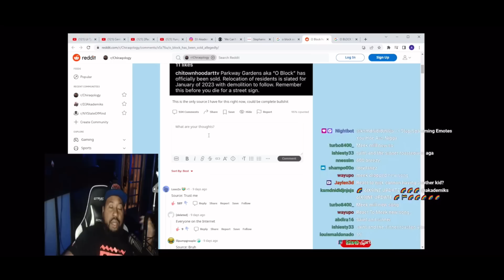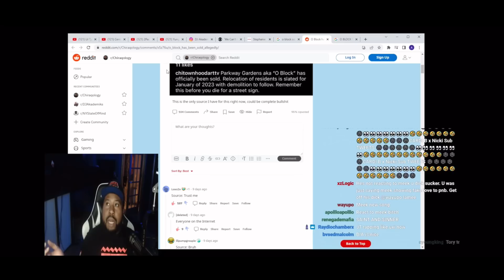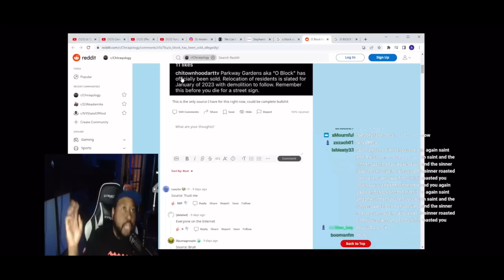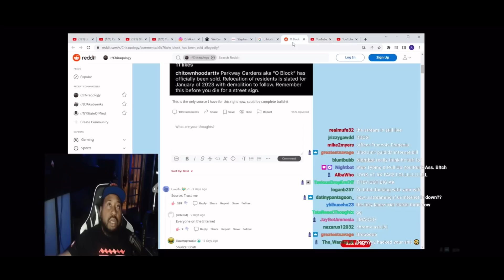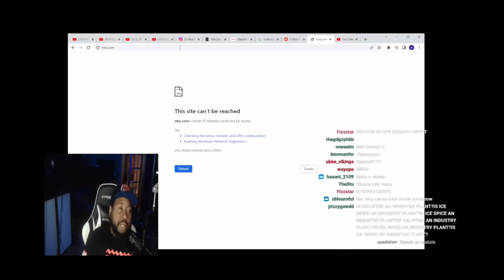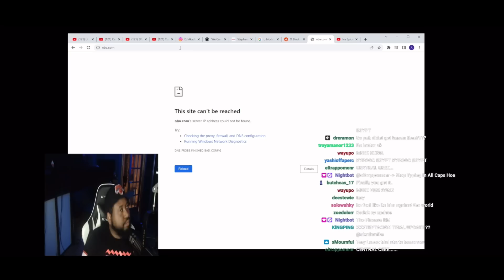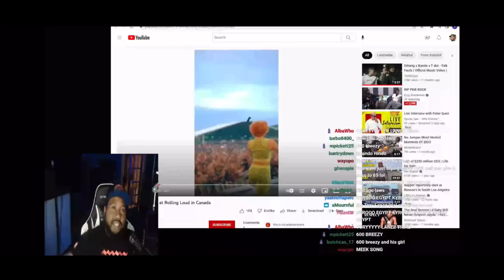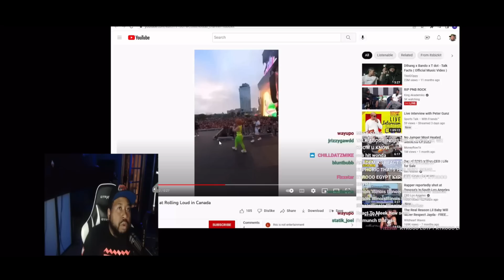DJ Akademiks says Citygirls don’t really Sell records! Talks Ice Spice at RL! Is she next up?